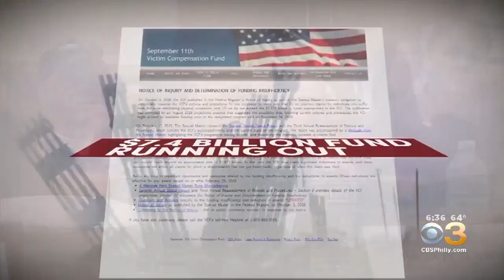Jon Stewart Lashes Out At Congress Over 9/11 Victims Fund